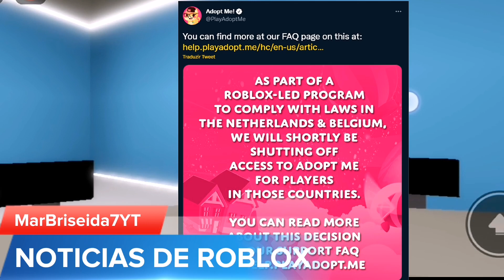NUEVOS ACCESORIOS GRATIS DE CHIPOTLE, MY LITTE PONY LLEGA A ROBLOX MAS NOTICIAS DE ROBLOX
DISPONIBLE GRATIS TRES ACCESORIOS DE CHIPOTLE, MY LITTE PONY LLEGA A ROBLOX MAS NOTICIAS DE ROBLOX